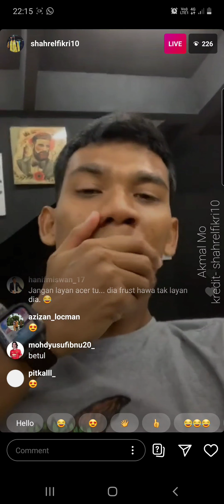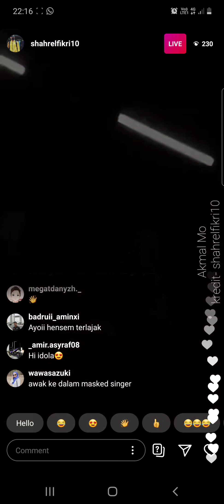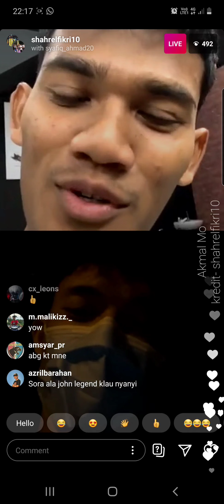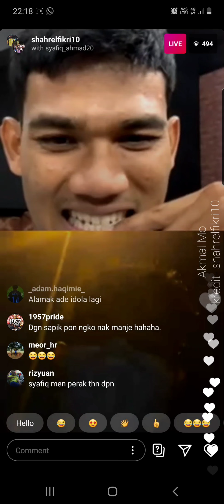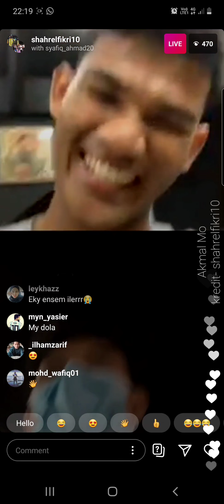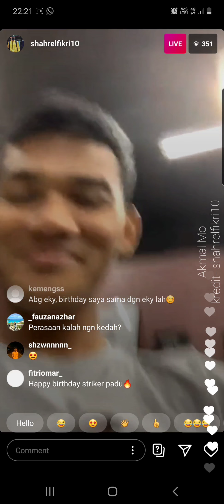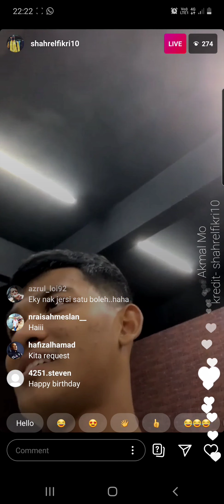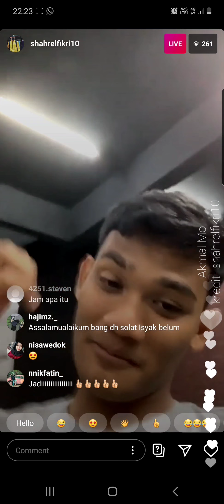Shahrel Fikri bakal pindah pasukan lain musim depan? Live bersama Syafiq Ahmad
nak pindah mana eky wei
kedah? JDT?